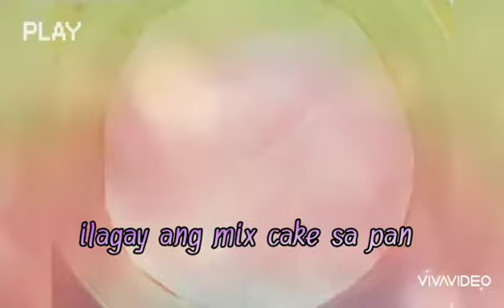Simple cake no oven